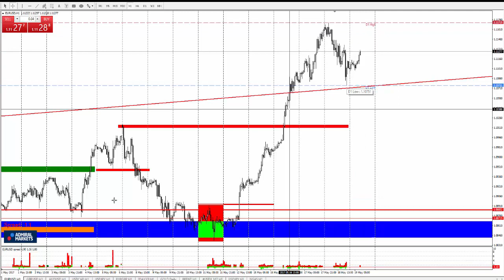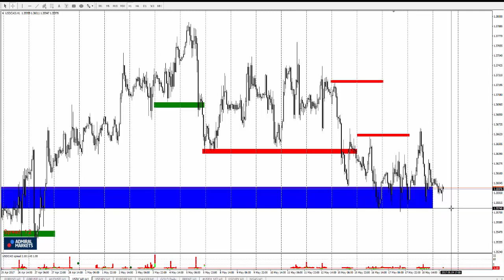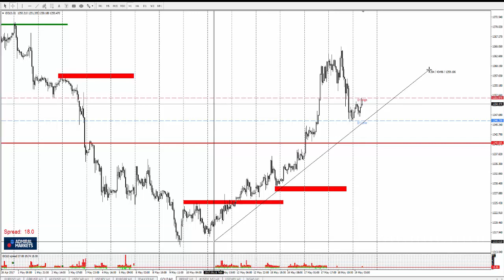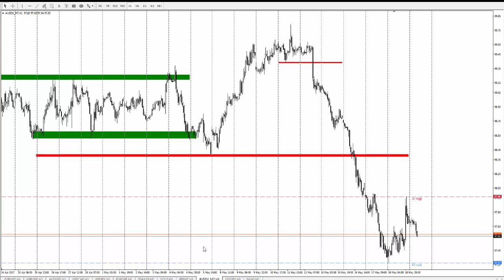Технический Анализ по системе Price Action с Романом Исаковым 19 мая 2017